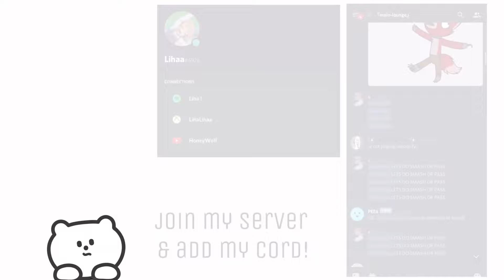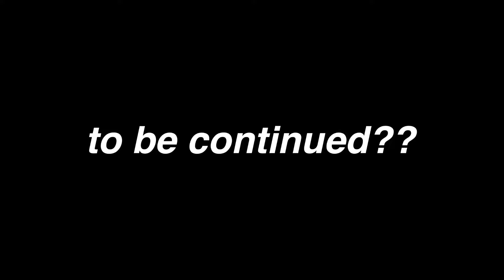Sold To The Mafia || GLMM || Gacha Life Mini Movie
[🍊] this video took super long to make... may i get atleast one like?
[🍇] thank you for all the support i love you all so much!

some random things about me:
[📙] i am size 5 in shoe size
[🖍] i am 5’0.. very tall ikr
[✏️] my birthday is august 10
[🖇] i am very loyal and very clingy and very scary and very annoying
[✂️] bro i love fried chicken so much

ROBLOX USER : LIHARI0
ROBLOX GROUP : honeywolf lol

aah love you guys byee😎